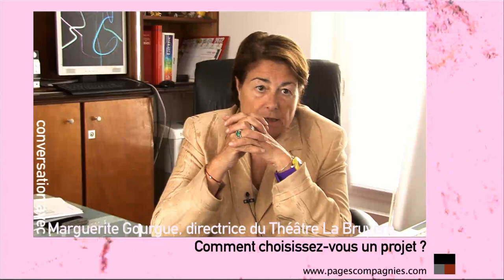Conversation Avec Marguerite Gourgue